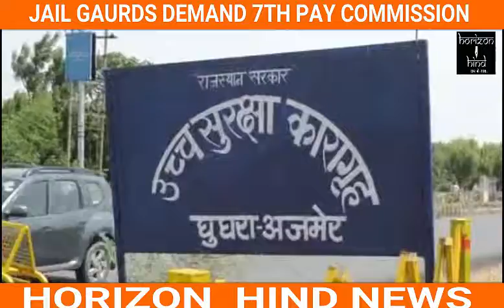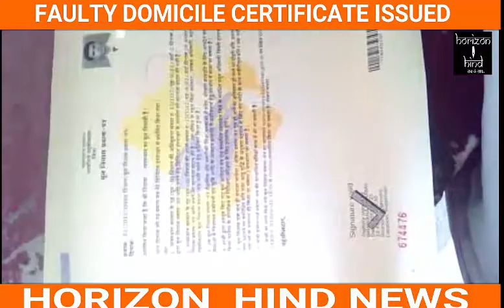HORIZON HIND NEWS - GOOD NIGHT BULLETIN 21 JUNE 2017